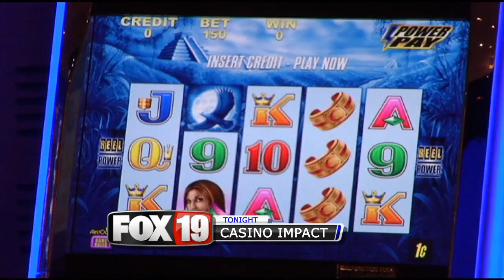Fox19 Casino Impact TSR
Produced by Kevin Goryl and Kimheart Moeung.